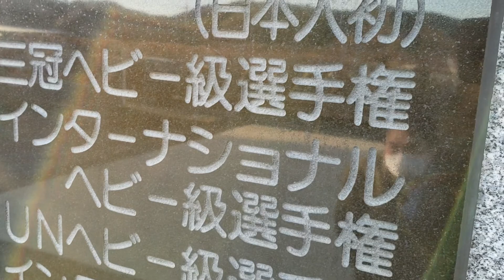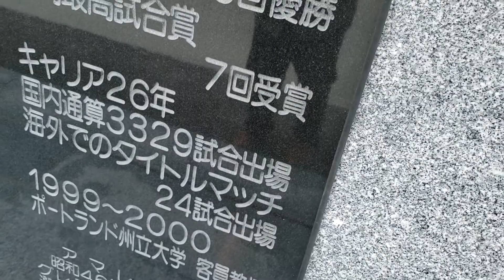ふたたびジャンボ鶴田のお墓に来た！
バックドロップはヘソで投げる